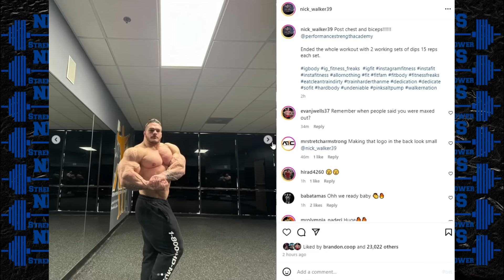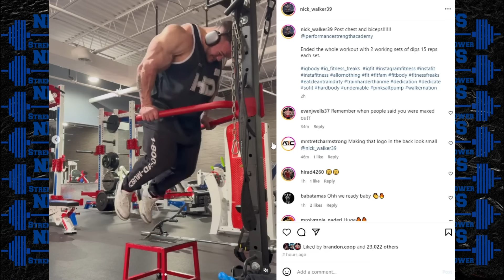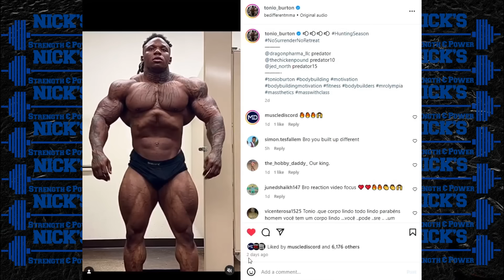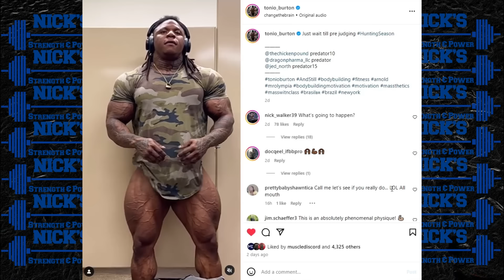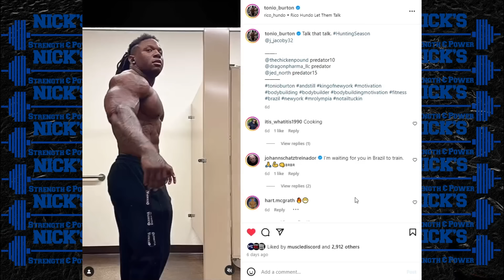Can Anyone stop Nick Walker at NY Pro? + Who Will be the Top 3 At Arnold? + Samson 2 Weeks Out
TIMESTAMPS BELOW
0:00 Intro
0:38 Nick Walker Phtsique Update
3:19 Tonio Burton Update
5:20 Samson Dauda 2 Weeks Out
7:10 Horse MD VS Rafael 2 Weeks Out
9:06 Can James Hollingshead Crack the Top 3?
BUY MUSCLETECH!